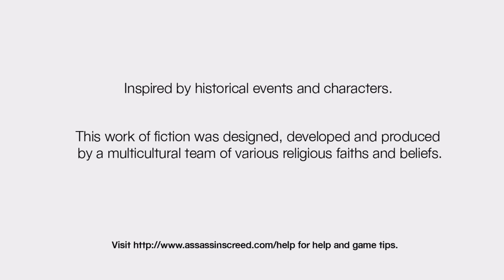Assassin's Creed - Memory Block 2 Traitor-Masyaf - Memory: Knowledge